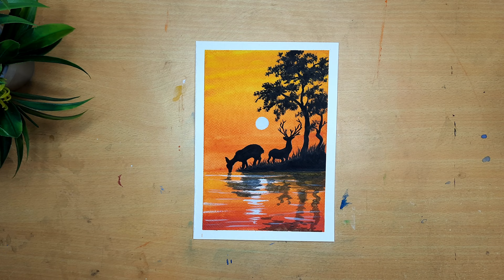Forest lake sunset painting with watercolor 🦌 Watercolor Painting for Beginners | Canvas Art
Art Material
(1) Watercolor paper 200gsm
(2) Poster color ( black, white)
(3) Camel artist watercolor
(4) watercolor brushes

Otherwise YouTube will remove your subscriptions. In this video I Show you how to draw a beautiful sunset with watercolor

Topic cover

moonlight night scenery painting
Forest lake sunset painting with watercolor
moonlight painting
painting
Watercolor painting
Watercolour painting
Forest lake painting
Lake  painting
moonlight night landscape painting easy
How to paint forest and deer
poster color painting moonlight
watercolor silhouette painting easy
silhouette painting
Canvas Art
Moonlight night easy watercolor painting
Easy moonlight painting
Easy watercolor painting
scenery
Sunset painting
Watercolor sunset painting
Watercolor Landscape